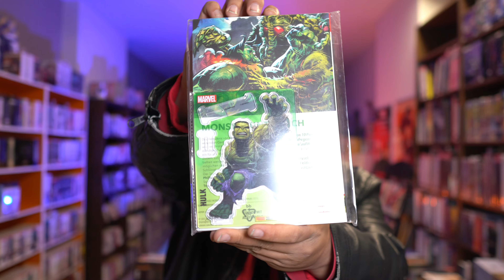Der Marvel Tag 2024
What's Up Jonny
Manga Shop
Hauptstr. 9
51503 Rösrath